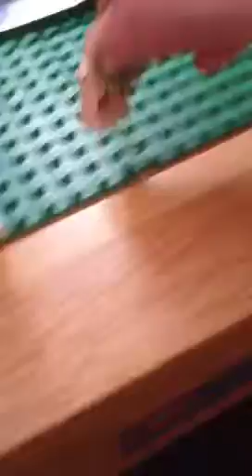Lego SpongeBob Episode 3: SPONGEBOB IS MISSING! Part 1/2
Sandy's singing "I Wanna go Home" for fun when Patrick comes in and tells Sandy that SpongeBob's missing! They ask two Harry Potter characters where SpongeBob is- Harry and Voldemort.

Next, they were going to ask Jack Sparrow from Pirates of the Caribbean, but this iPhone didn't have enough storage to complete this video. I was actually the one who lost SpongeBob, and, hopefully, I'll find him soon.